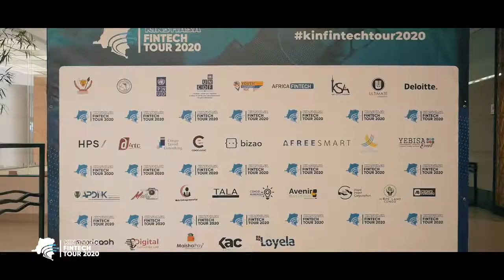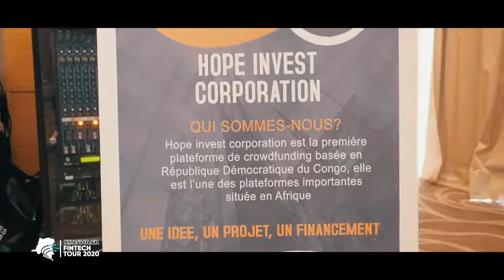Kinshasa Fintech Tour Edition#2 2020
resume du forum Kinshasa Fintech Your edition#2 , décembre 2020